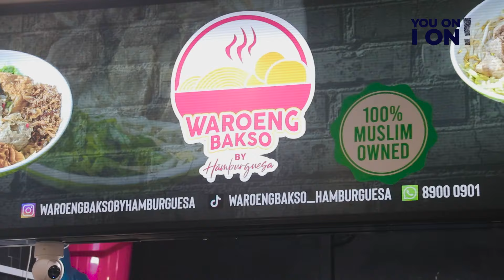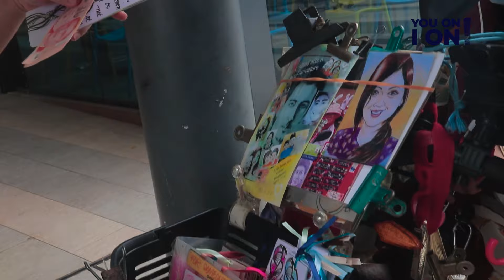We gave away ALL our MONEY and THIS happened!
In this episode of you on, I on!, the two hosts are challenged to interview people on the streets on their favourite hawker stall. Additionally, they will have to get the passerby to bring them to their favourite stall and then have a meal together.

The hosts found a group of Indonesian and their favourite food is this bakso stall in City Plaza. The stall is called waroeng bakso by hamburgeusa on the fifth floor of City plaza. The bakso there is one of the best in Singapore. Unfortunately they only open on Saturdays and sundays.

the winner of the challenge is elena and she won herself 100 dollars. But there is a twist to the challenge. They cannot keep the money and have to give them all away.

The hosts then go into the streets and give away money to people they feel deserve it or need help. A nice touching ending.